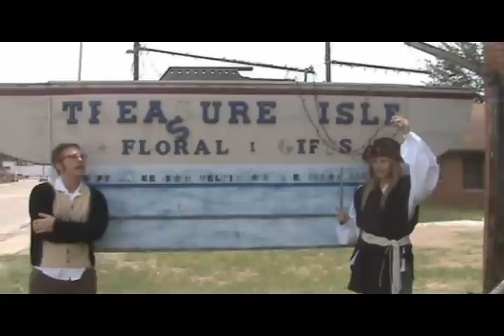Bushman Contest Entry - Odds and Ends (original)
Just a nerd and a pirate trying to fit in as best as they can.